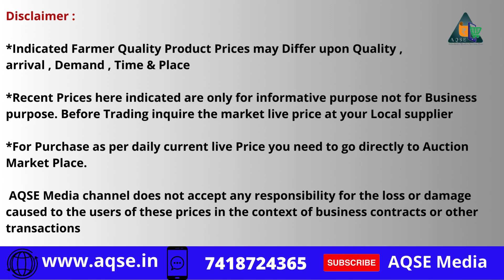02/05/2024 நாமகிரிப்பேட்டை கொப்பரை ஏலம் | Copra Rate At Namagiripettai | Namakkal Dist News | AQSE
நாமகிரிப்பேட்டை கொப்பரை கொள்முதல் | Copra Purchase at Namagiripettai

Namagiripettai Regulated Market@AQSEMedia

நாமக்கல் மாவட்டத்தில் உள்ள நாமகிரிப்பேட்டை ஒழுங்குமுறை விற்பனை கூடத்தில் 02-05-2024 வியாழக்கிழமை நடந்த கொப்பரை கொள்முதல் ஏலத்தில் 31 மூட்டைகள் கொப்பரை விற்பனைக்கு பதிவானது

Copra Arrived for Auction at Namagiripettai Regulated Market located at Namakkal District On 02/05/2024 Thursday

கொப்பரை கொள்முதல்
கொப்பரை விற்பனை
கொப்பரை ஏலம்
Coparai Virpanai
Coparai Yelam
Coparai Kolmudhal
Copra Auction
Copra Sales
Copra Procurement

Kindly Contact
AQSE Media
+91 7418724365